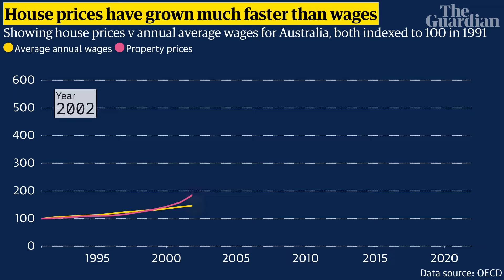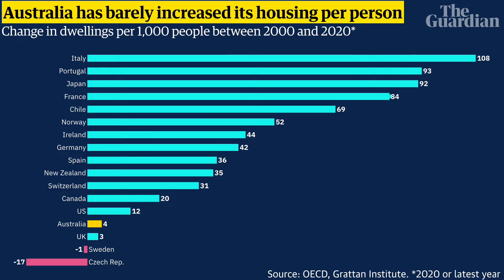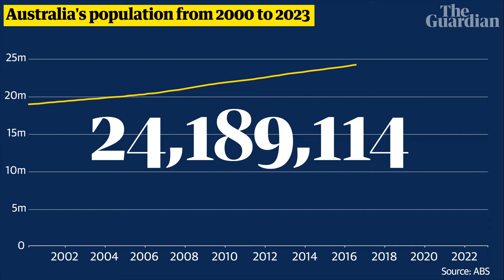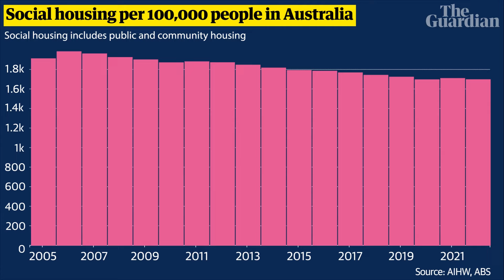The Crunch: the graph that explains why it's so hard to buy a home right now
Guardian Australia's data and interactives editor Nick Evershed and economics columnist Greg Jericho crunch some numbers to find out why so many people can no longer afford to buy a home – and what can be done about it.
 Sign up for The Crunch newsletter, our free email with the best charts, graphs and dataviz
 Read more about The Crunch, why we're making charts with sound, and how we're hoping it will improve the accessibility of our work